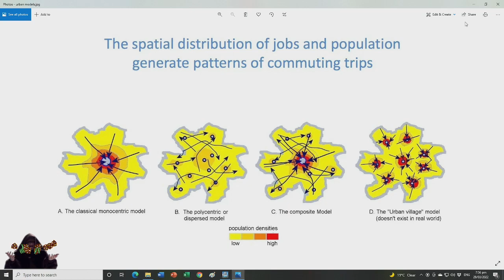Am Back! Live Tutorials and AMAs with Cities Skylines and Transit Modes. Part 1 Overview of entire s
Part 1 of 6: The Overview
The first of a series of Live Tutorials and AMAs on all things Planning, and Planning with Cities Skylines. Mods are in use including Real Time, Transport Manager: Presidents Edition, and Transport Lines Manager.

[This is the raw version; highlights will also be available]

The Series
Part 1: Overview
Part 2: Buses and Trams
Part 3: Metro, Heavy and Mono Rail
Part 4: Freight and Roads
Part 5: Active Modes and Hubs
Part 6: New City